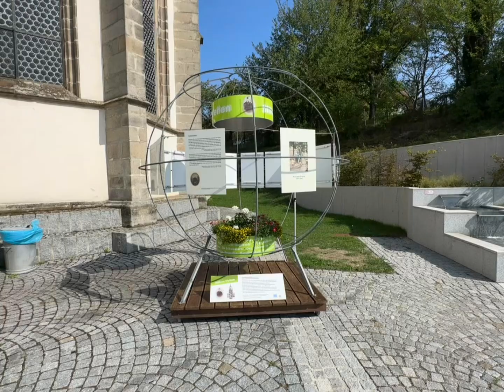Pfarrkirche Kefermarkt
Die Pfarrkirche Kefermarkt wurde im 15. Jahrhundert erbaut und ist für ihren imposanten Flügelaltar bekannt. Dieser Altar, um 1490 entstanden, gilt als eines der bedeutendsten Werke der spätgotischen Schnitzkunst in Österreich. Besonders hervorzuheben sind die detaillierten Darstellungen biblischer Szenen. Die Kirche wurde mehrfach renoviert und bietet ein eindrucksvolles Beispiel gotischer Architektur. Sie ist ein bedeutendes kulturelles und religiöses Zentrum der Region.